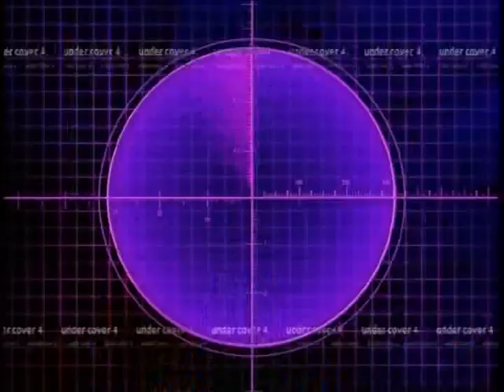Undercover S4 Eps 09